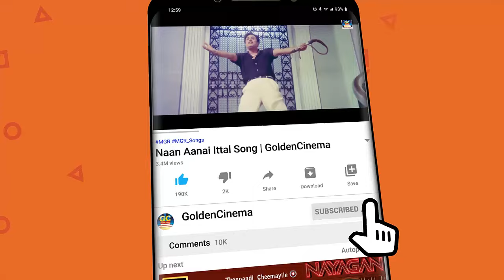இயற்கை அழகோடு காதல் உணர்ச்சியை இணைத்து எழுதிய பாடல்கள் | Ilayaraja Love Songs | HD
Tamil_Gramiya_Hits​​_4K